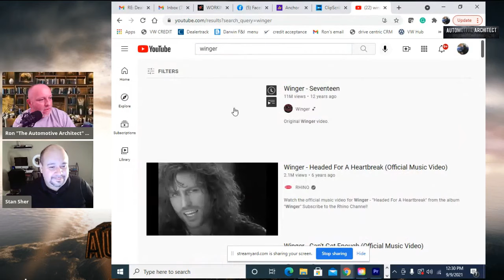What's new with Stan Sher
I sit down with Stan Sher and we talk about Dealer eTraining and his book he has written and is coming out.